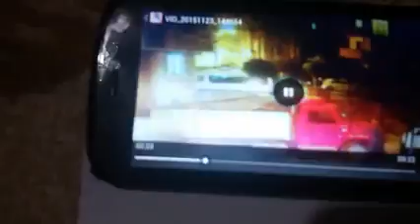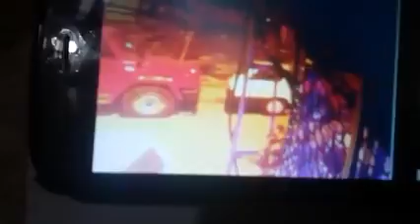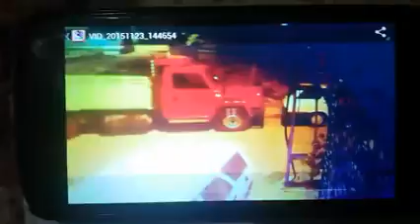ARABA HIRSIZLIĞI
İSTANBUL DA ARABA HIRSIZLARININ ARABAYI ÇALARKENKİ GÖRÜNTÜLERİ